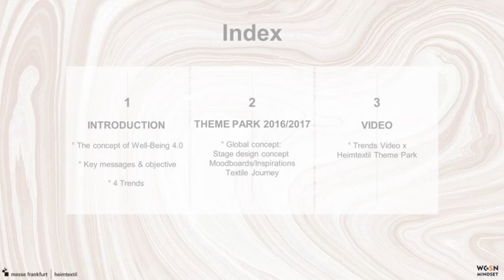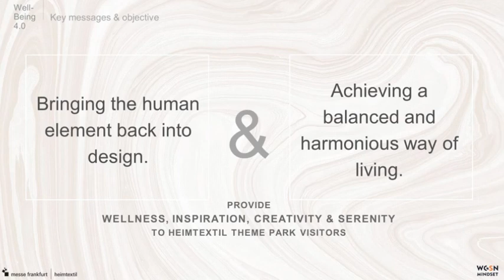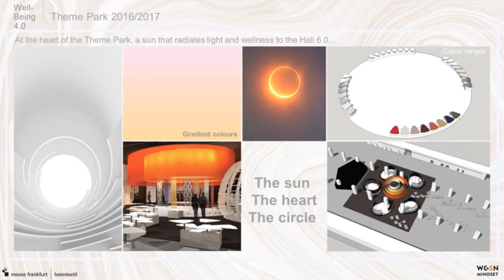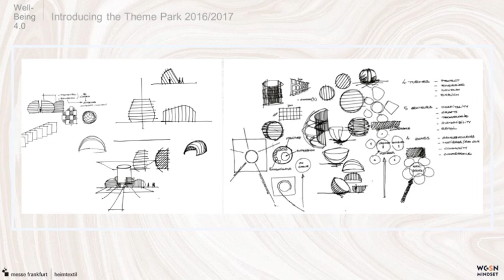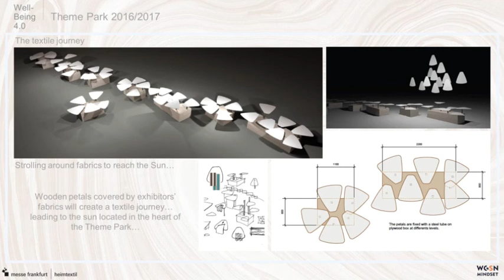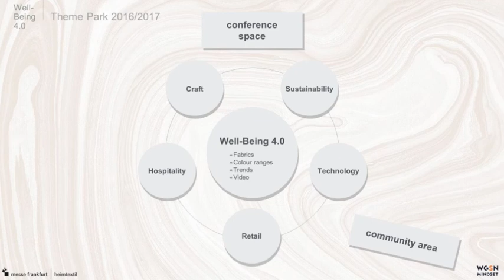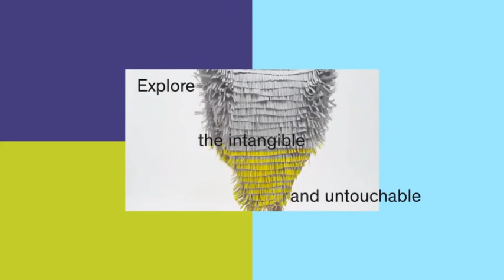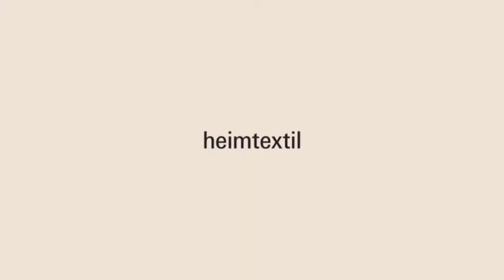Heimtextil 2016 - Theme Park Preview (EN)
On 8 September, the Heimtextil management and the international Trendtable presented the new Theme Park in a panel discussion. This video offers you the chance to obtain early and exclusive insights into how the Theme Park and its wide variety of design and future-oriented topics will be implemented in Hall 6.0 of Heimtextil 2016.